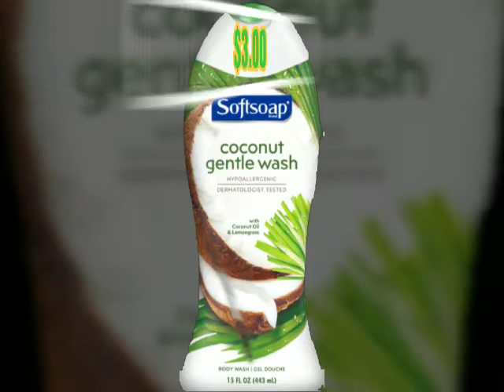⌛Dollar General - Couponing • Daily Deal 1/20/20 ONLY • Softsoap Body Wash $1.25 final price